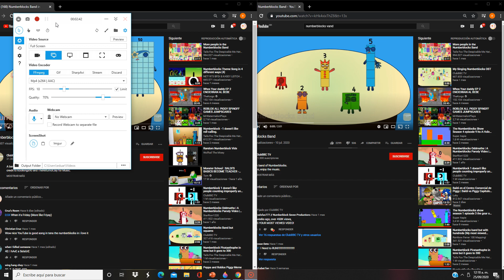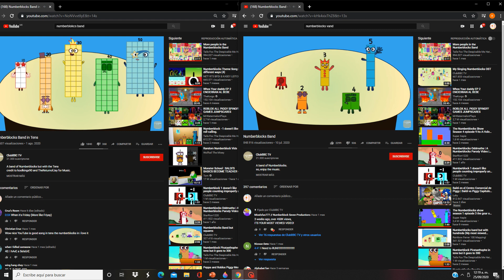numberblocks band 1 vs 10